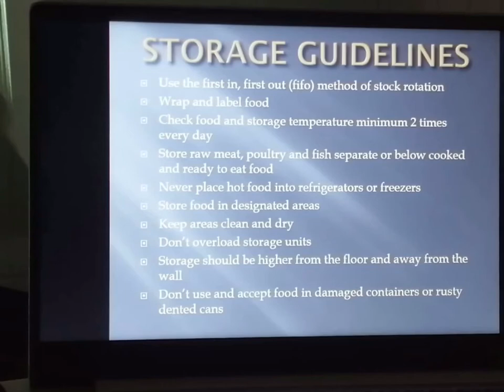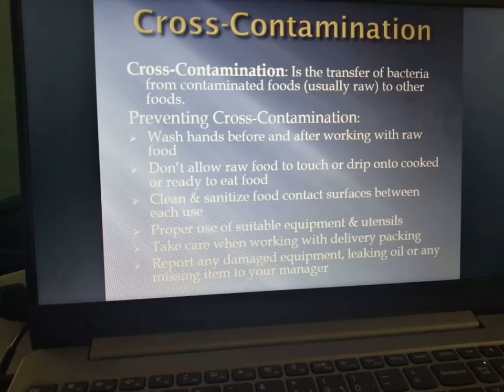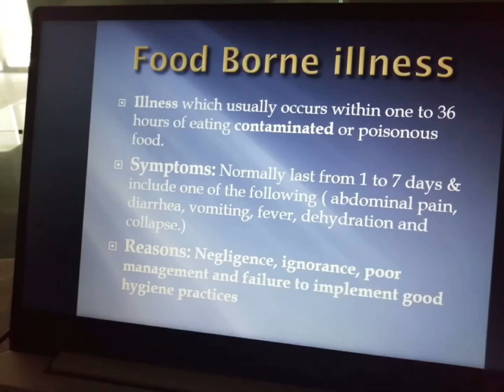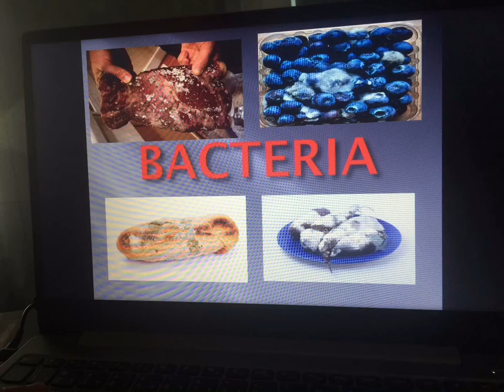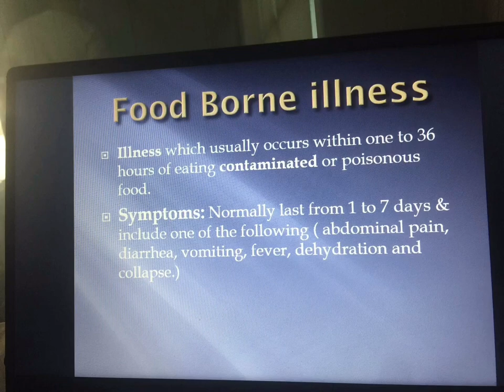Haccp Training Video Level 3 ! Food Handlers ! Example Part 1 ! Orange Juice In Very Simple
Watch Free Demo Of Training Of HACCP For Your Organisation